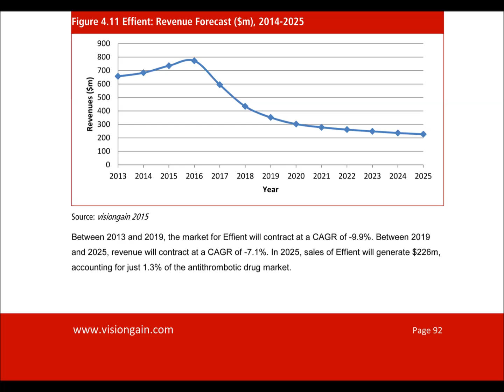Antithrombotic Drugs Market 2015-2025 Report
Treating thrombosis – new analysis showing trends, R&D and revenue forecasts
See the future of antithrombotic medicines. For those treatments you can now get new sales predictions, also exploring research and development. Discover business potentials. And assess results, trends, technologies, therapies and opportunities.

Visiongain’s updated report forecasts those revenues to 2025 at overall world market, submarket, product and national level. You stay ahead in data on treating thrombotic disorders, finding commercial prospects to benefit your research, analyses and influence.

Please read on to explore those drug sales and find what that industry could earn in future.

Forecasts to 2025 and other analyses explain and predict the antithrombotics market
Why miss data you need? Why struggle to find it? Instead our report gives you revenue forecasts to 2025, also with recent results, growth rates, market shares and discussions.

That study also shows 84 tables, 69 charts and two interviews with authorities in that field.

There you assess the future of treatments to prevent blood clotting and dissolve blood clots. And the following sections explain what our new investigation gives.